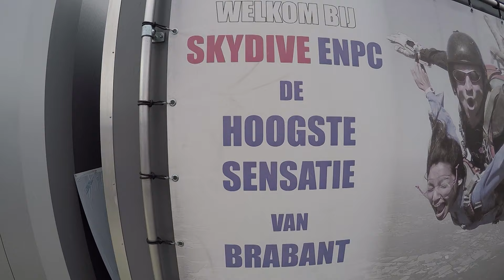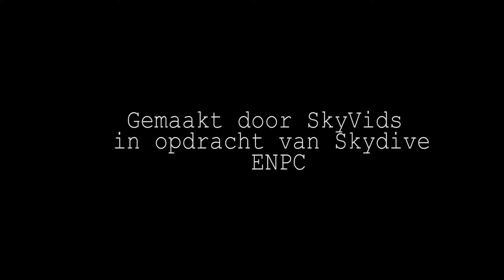Tandem Charlotte @ Skydive ENPC 3-8-2019